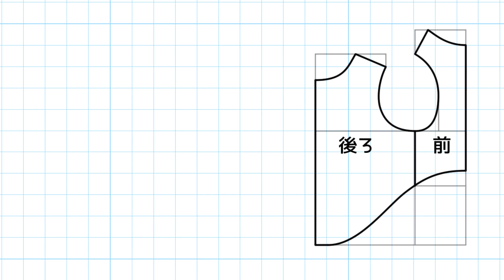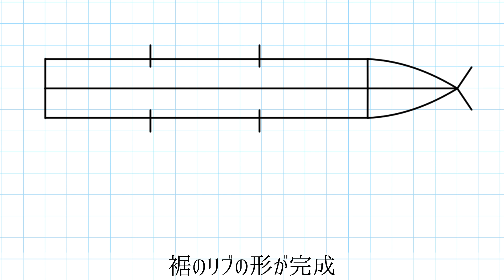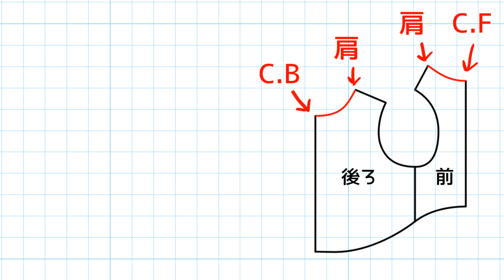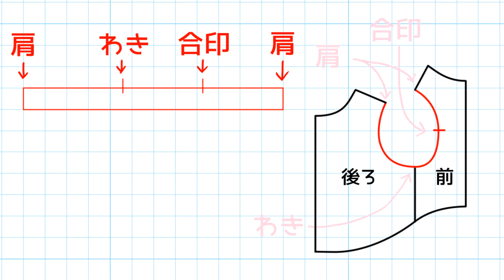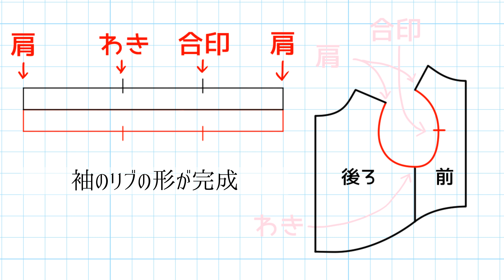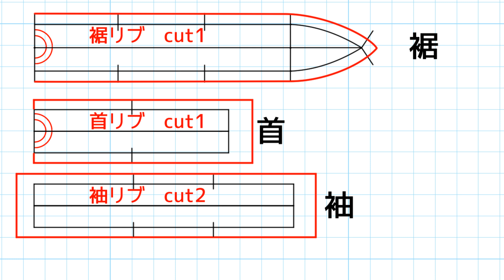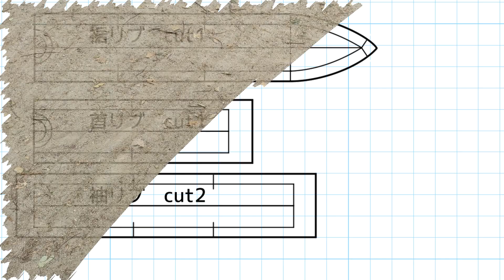基本の袖なしTシャツ～その1～原型から型紙を作る【わんこ服】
わんことミシンshop

愛犬にぴったりサイズのワンコ服を作りたい！そんな方へのHow to動画チャンネルです。
今回は、基本の袖なしTシャツを作る～前編～の動画です。
原型からこの形の作図をして、型紙を作るところまでをご紹介しています。

こちらの型紙は当ショップにて、1～8号サイズの型紙を発売予定です。

しかし、わんちゃん1頭1頭に合わせて作った原型をもとにして型紙を作った方が、そのこにぴったりサイズになるので、本当は原型から作る事をお勧めしています。
今回はその原型から型紙までの工程なので、是非制作にチャレンジしてみてください。

後編の動画では、型紙を制作した方・購入された方、どちらの方にも参考になる、裁断から縫製までのご紹介を予定しています。

犬の服作りに挑戦したいと思っていたけど、なかなか踏み出せない。
愛犬にぴったりサイズのワンコ服が、全然見つからない。
そんなあなたへ
この機会に、一緒に作ってみませんか？

00:00　オープニング
01:36　材料紹介
02:02　作図
06:03　型紙
07:04　部分縫い
09:47　エンディング

～犬種・体重別で簡単に作図が出来る～